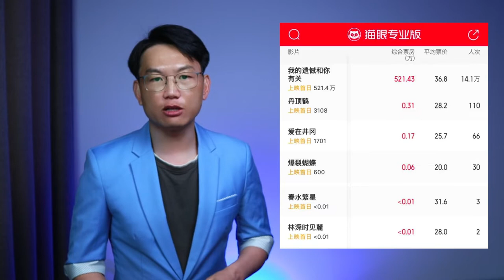中国电影行业凉凉 烂片扎堆 壮志凌云 阿凡达 黑亚当 黑豹全部辱华禁止上映